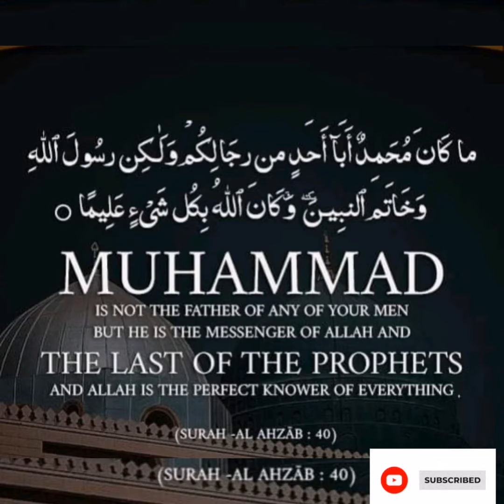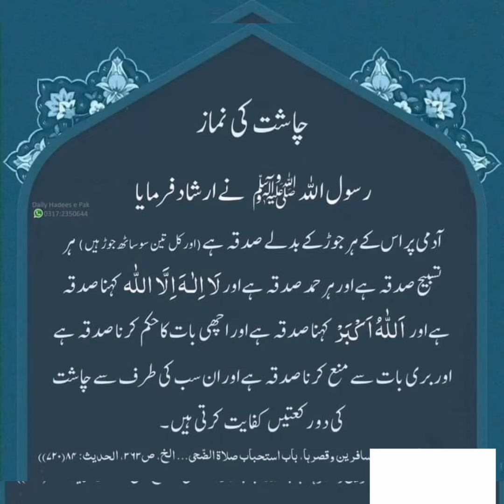her achi baat karna aur her acha kaam karna b sadqa hi#Hadees sharif ko parh kr share kr diya krin💯😇